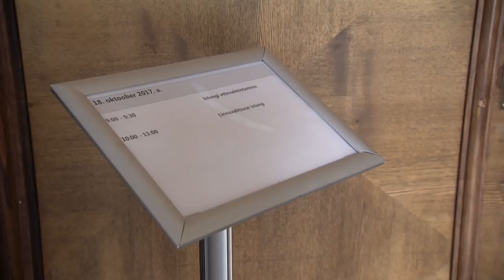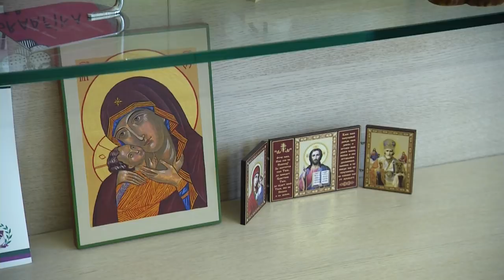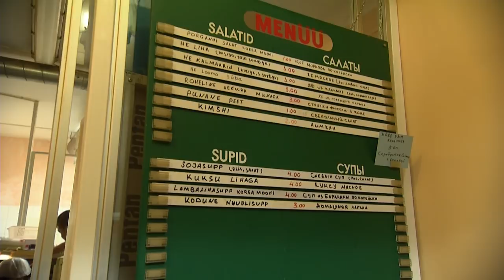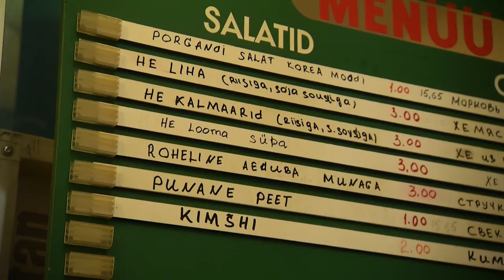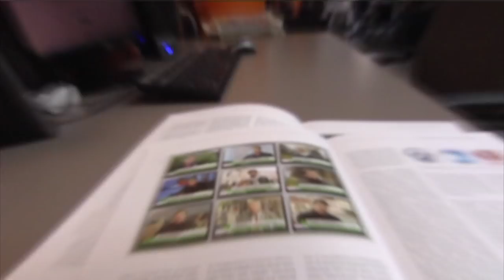Mihhail Kõlvart. Radaris 24. oktoobril 2017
Milline näeb välja häältesangar Kõlvarti ebaharilik kodumudel?

Valimistel rekordiliselt 25 000 häält saanud Mihhail Kõlvart lubab Radari kaamera oma koju. Korea traditsioonide kohaselt elab ta koos oma isa Üloga. “See oli kuidagi iseenesest mõistetav,” ütleb Kõlvart eestlaste jaoks ebaharlikku peremudelit selgitades.